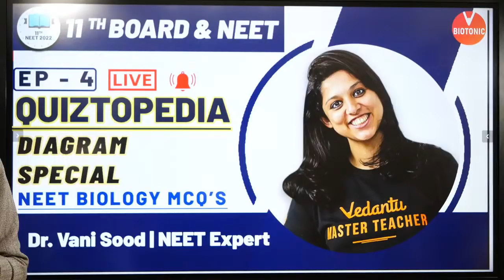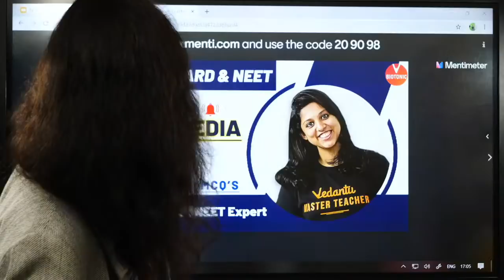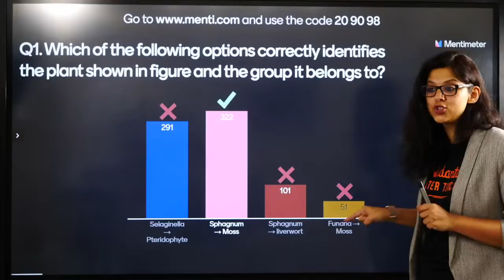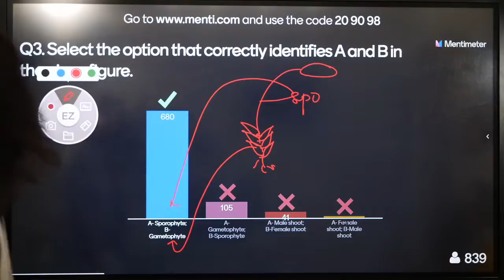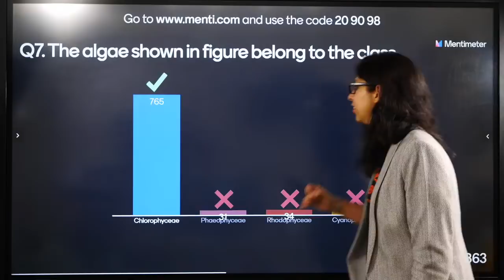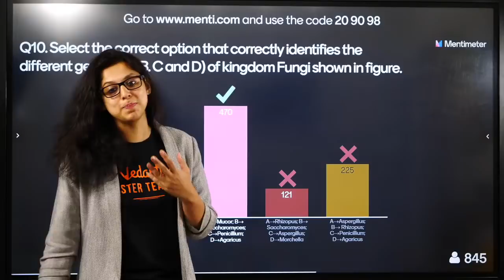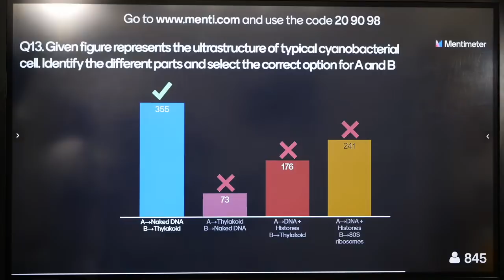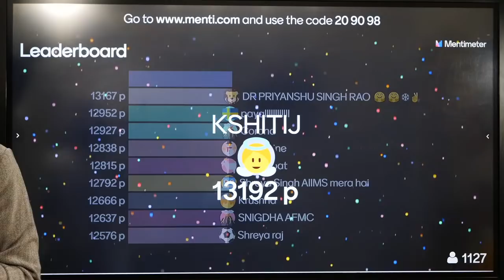NEET Biology MCQ's | Diagram Special | QUIZTOPEDIA EP -4 | Class 11 Biology | NEET 2022 | Vedantu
NEET2024 MedicalEntrance FreeEducation NEETPreparation" NEET Biology MCQ's | Diagram Special | Class 11 Biology Diagrams | NEET 2022 | Vedantu. Learn NEET Biology Diagram Class 11 Ncert With Vani Ma’am. Solve NEET Biology MCQ’s on Class 11 Biology Diagrams With Vedantu. This session class 11 biology diagrams is an important session for the NEET 2022 exam.

🤙📲💬Click here to send your query to your favorite Master Teacher via Whatsapp

Let's crack neet biology in the neet 2022 exam with this “neet biology diagram based questions” by Vani Ma'am. In this session learn the complete details about “class 11 biology diagrams” which is the most important one to know before appearing for the upcoming neet 2022 biology exam.

In today’s class 11 neet live session, Master Teacher Vani  Ma'am takes you through the class 11 biology diagram based questions for neet 2022, as it is one of the most important and scoring sessions for the neet 2022 exam. This neet live session will mainly be around the “neet biology diagram based questions” with proper Explanation.

In today's neet live online class, Vani Ma'am will talk about “class 11 biology important diagrams” and share some preparation tips on how to get good marks in the neet 2022 exam.

Our goal in this neet live session is to introduce some of the important class 11 biology diagrams questions that may help students to get good marks in the neet 2022 biology exam.

In this online class for neet session, Vani Ma'am will discuss the neet biology diagram based questions which will be helpful for you to crack the neet 2022 exam.
1. class 11 biology diagrams
2. class 11 biology diagram based questions
3. class 11 biology important diagrams
4. neet biology diagram based questions
5. neet biology diagram
6. ncert class 11 biology
7. class 11 ncert biology
8. class 11 biology
9. neet biology mcqs
10. neet mcqs
11. neet bio mcqs